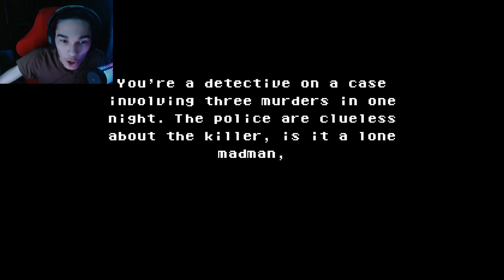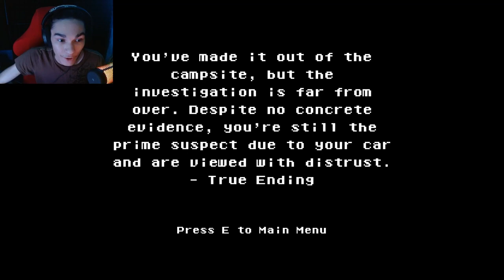A SCARY HORROR CAR HUNTED ME | Something Rush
Hello everybody, TheRepublicGamer here and in todays video i will be playing a Horror game called Something Rush. I was investigating these areas on what happen, we caught one suspect but then disappeared only for me to be caught by my own car... Anyways enjoy the video...